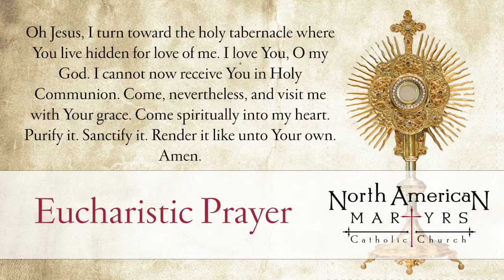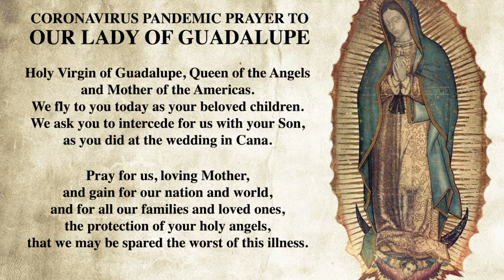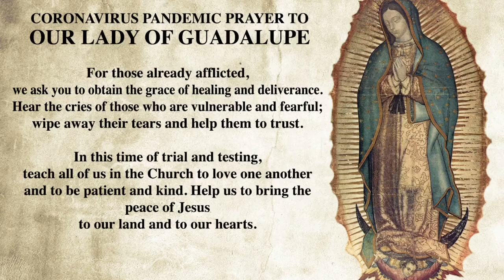31st Sunday in Ordinary Time - October 31, 2021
31st Sunday in Ordinary Time - October 31, 2021 from North American Martyrs Catholic Church in Lincoln, Nebraska